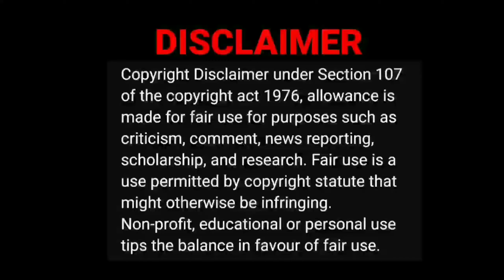Rolex Avan Per Balex 😀😂|Eruma Murugesa video reactio|Tamil Couple Reaction